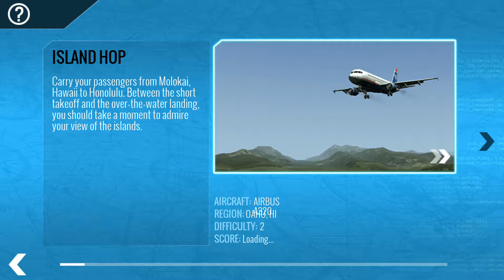X Plane 10 Mobile - Island Hop - Oahu, Hawaii, USA in a Airbus A320